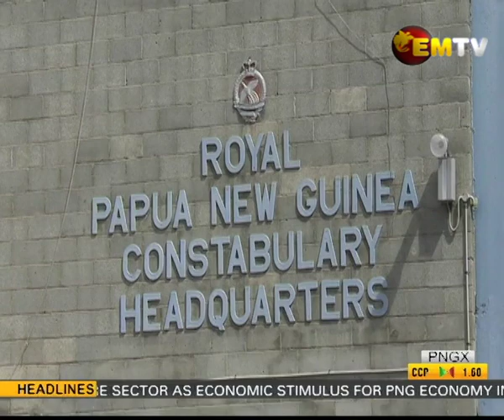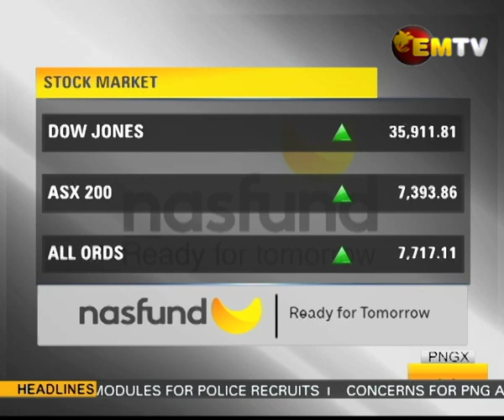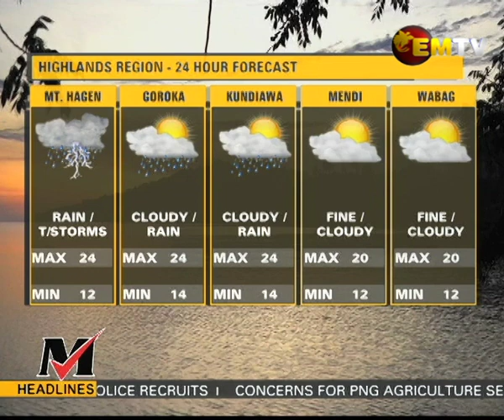National EMTV News | Thursday 3rd February 2022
Headlines:
- Prime Minister to visit world super powers
- Child Protection training for police recruits
- Survivor wants closure after boat disaster